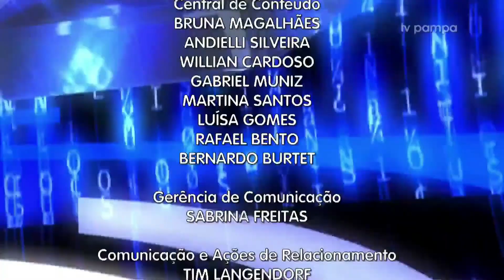JORNAL DA PAMPA LIMPEOLAGOGUAÍBA 2023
O evento LIMPEOLAGOGUAÍBA 2023 teve o patrocínio da SAVARAUTO TOYOTA, MASSEY FERGUSON, Coca-Cola FEMSA e SAFEWEB. Apoio da CATSUL, TRANSUL Emergências Médicas, DMLU Departamento Municipal de Limpeza Urbana de Porto Alegre, Grupos de Escoteiros do Mar Seival, Tritão e Passo da Pátria, Panthro Consultoria, Projeto Super Ama, Companhia Especial de Busca e Salvamento do Corpo de Bombeiros Militar do Rio Grande do Sul e Portal Francisswim.com.br. Entidade Assistencial Beneficiada Casa Madre Ana da Santa Casa de Misericórdia de POA. Realização do Projeto Nadando Pelos Cartões Postais.